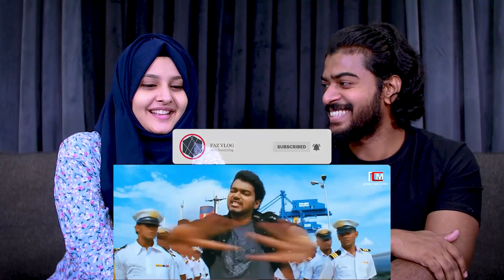Thalapathy Swag REACTION | Kerala Tamil couple | Thalapathy Vijay Birthday Special Mashup 2021 | RCM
Here is the birthday 2021 special mashup of "Thalapathy Vijay"
Edited By : Pranav Sri Prasad
Remix By : Tijo Jacob

Joseph Vijay Chandrasekhar[2] (born 22 June 1974), known mononymously as Vijay, is an Indian actor, dancer, playback singer and philanthropist who works predominantly in Tamil cinema and also appeared in other Indian languages films.[3][4] Vijay is the highest paid actor in South India. He has significant fan following globally[9] and has acted in 64 films as a lead actor. He has won won numerous awards, including eight Vijay Awards by Star India, three Tamil Nadu State Film Awards by Government of Tamil Nadu, and a SIIMA Award.[10] He has been included several times in the Forbes India Celebrity 100 list, based on the earnings of Indian celebrities.